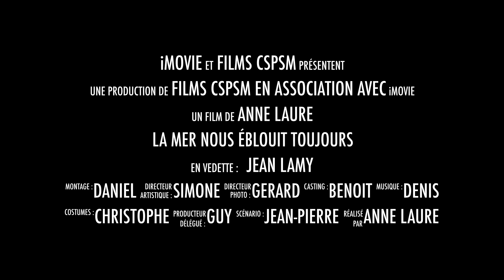La mer nous éblouit Toujours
Croisière nord en Égypte novembre 2019